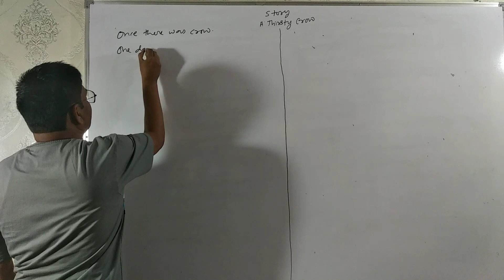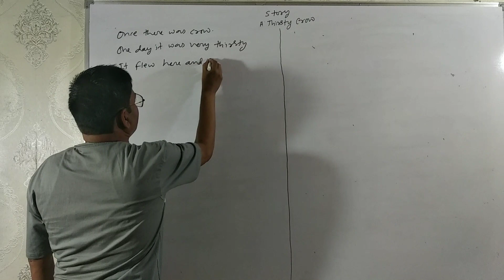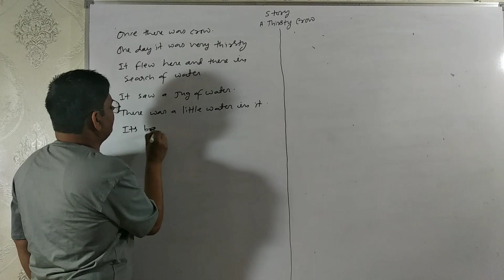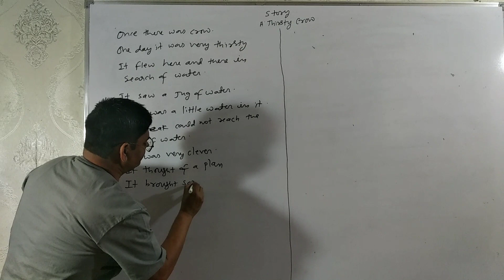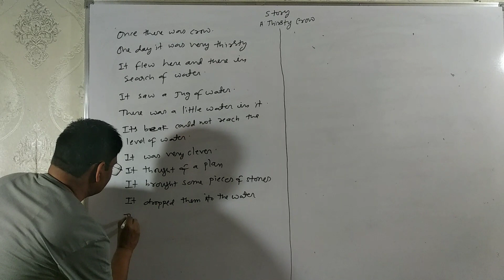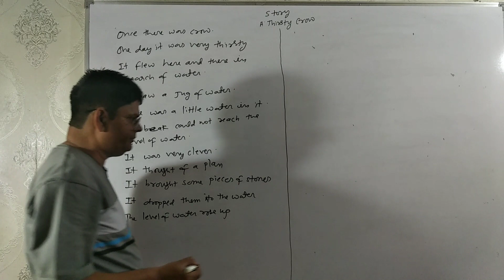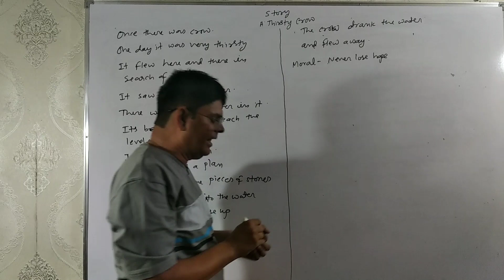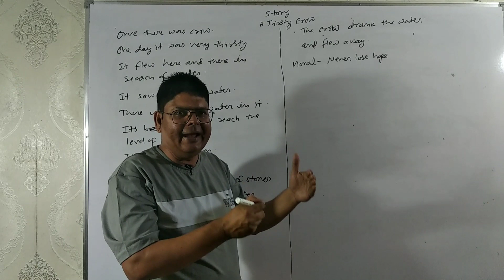A Thirsty Crow By Virendra Ajmera M•A•(English)